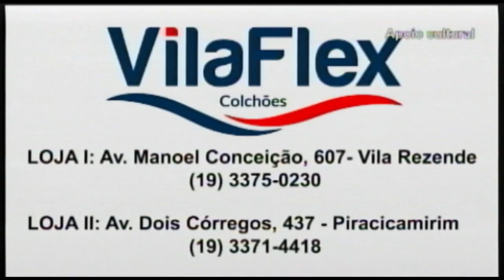Vila Flex Colchões 16 06 21